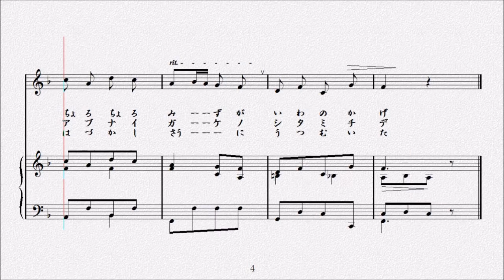山百合 作詞 川路柳虹／作曲 草川信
一、
 　山百合　みつけた、
 　谷間の細道　草分けて、
 　ちよろちよろ水の岩のかげ。

 二、
 　山百合　見つけた、
 　お馬車の笛が　ぼうと鳴る、
 　あぶない崖の下道で。

 三、
 　山百合　みつけた、
 　姉さんかぶり白い顔、
 　はづかしさうにうつむいた。